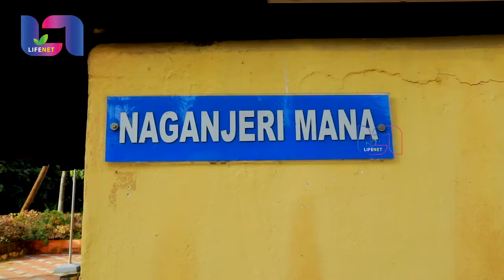78 ഏക്കർ വനത്തിൽ ഒരു കാവ് | Iringole Kavu | Largest Sacred Grove in Kerala | Life Net Travel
Life Net is a virtual platform that caters quality content that reflects the diversity of Malayali audience today. It will provide an ambitious and innovative destination for those seeking to see more of their lives, stories and interests on screen.